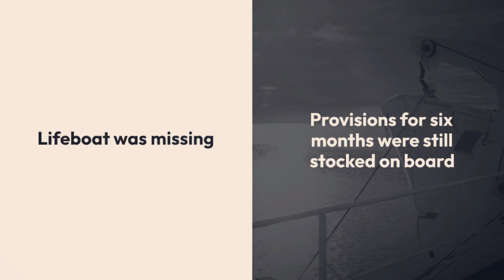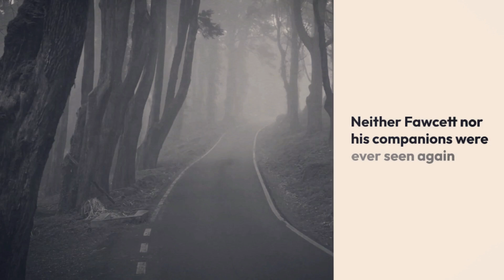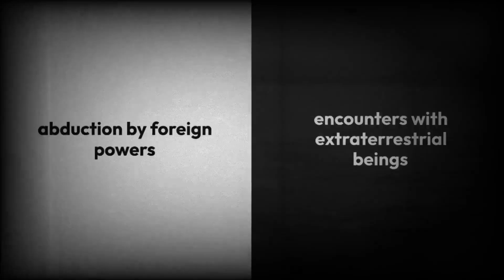Top 10 Of The Creepiest Disappearances Throughout History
Dive into the chilling world of unsolved mysteries as we explore the Top 10 Creepiest Disappearances Throughout History. From baffling cases of lost explorers to unsettling vanishings in small towns, this video unveils the eerie details surrounding each case, featuring spine-tingling theories and unsettling evidence. Join us for a suspenseful journey that will leave you questioning what lies beneath the surface of these harrowing tales.

unsolved mysteries, creepy disappearances, lost explorers, unsettling vanishings, eerie details, spine-tingling theories, unsettling evidence, suspenseful journey, harrowing tales, Top 10